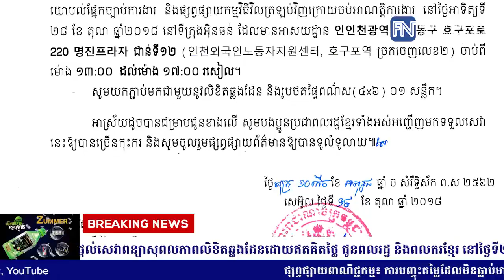ជូនដំណឹង! ស្ថានទូតខ្មែរនៅកូរ៉េខាងត្បូង នឹងចុះផ្ដល់សេវាពន្យាសុពល...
ជូនដំណឹង! ស្ថានទូតខ្មែរនៅកូរ៉េខាងត្បូង នឹងចុះផ្ដល់សេវាពន្យាសុពលភាពលិខិតឆ្លងដែនដោយឥតគិតថ្លៃ ជូនពលរដ្ឋ និងពលករខ្មែរ នៅថ្ងៃទី២៨ ខែតុលា (រាយការណ៍ព័ត៌មានដោយកញ្ញា សំ ស្រីនីត​ និងកញ្ញា​ យ៉ង់ សក្គុណា​, ទូរទស្សន៍ Fresh News)